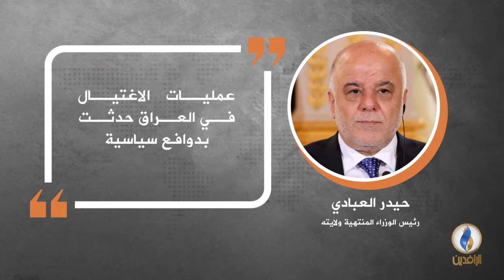في دقيقة .. أبرز التصريحات الصحفية ليوم الأربعاء